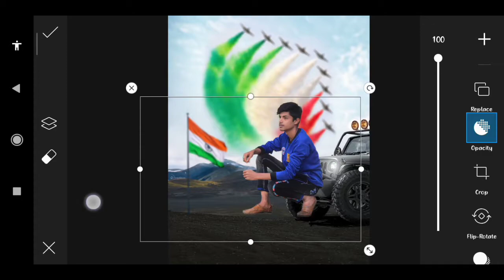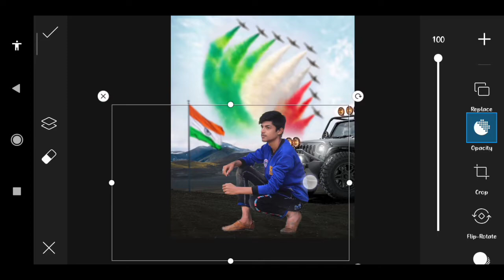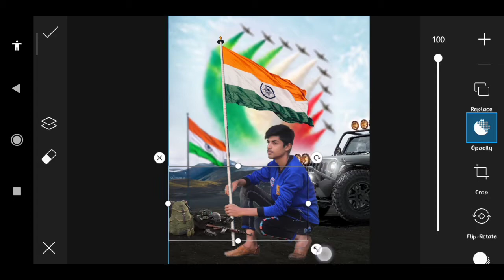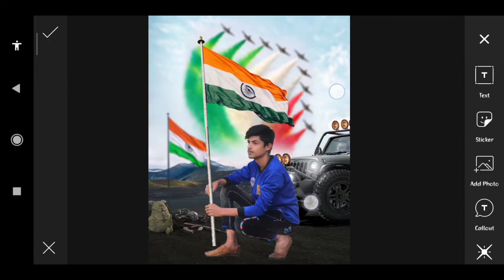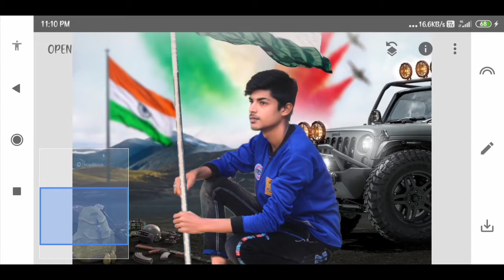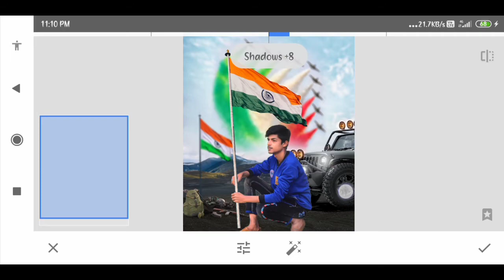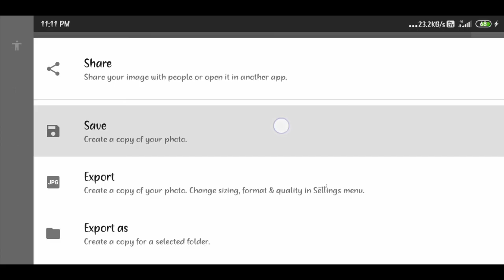15 August Photo Editing 2020 | Independence Day Photo Editing 2020 | Picsart Editing Tutorial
HI FRIENDS WELLCOME TO SK PHOTO EDITING YOUTUBE CHANNEL 👈

ABOUT THIS VIDEO, 👇
IS VIDEO ME HUM "15 August Photo Editing 2020 " KARNE WALE HAI

👉 SK PHOTO EDITING ME AAP KO PHOTO EDITING SE RELATED SAB SIKHAAYA JATA HAI TO AAP VIDEO KO PURA DEKHE TAB HI AAP SAHI TARIKE SE PHOTO KO EDITING KARNA SIKH PAYENGE,
___________❤THANK YOU ❤____________

👉YOUR QUERIES,
1) Sk Photo Editing,
2) instagram viral photo editing tutorial ,
3) photo editing tutorial in hindi ,
4) mobile photo editing hindi tutorial ,
5) 15 August Photo Editing,
6) independence Day Photo Editing,
7) picsart Editing tutorial,
8) Creative Photo Editing,
9)  Amazing Photo Editing,
10) 26 January Photo Editing,

Hashtag🔖.

SK PHOTO EDITING
SKPHOTOEDITING